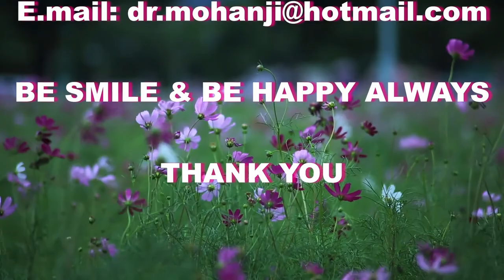ജീവിത വിജയം കൈവരിക്കാം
ജീവിത വിജയത്തിന് വേണ്ടി നമ്മിൽ പലരും പലവിധത്തിലുള്ള ശ്രമങ്ങൾ നടത്തി പരാജയപ്പെട്ടിരിക്കും. ചില ടിപ്പുകളുടെ സഹായത്താൽ നമ്മുടെ ജീവിത്തെ മാറ്റി മറിക്കാനാകും. ഈ പ്രപഞ്ചത്തിൽ നമുക്ക് എന്തും നേടാനാകും. അതിന് നമ്മുടെ മനസ്സ് ഒന്ന് സെറ്റ് ചെയ്യണം. നല്ല തീരുമാനങ്ങൾ എടുത്ത് പ്രാവർത്തികമാക്കിയാൽ വിജയത്തിൻ്റെ വെഹ്നി കോടി പാറി പറത്താം.
വൈകീട്ട് 8-30 നും 9-00 നും ഇടക്ക് 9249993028ലേക്ക് വിളിച്ച് ബുക്ക് ചെയ്യാം. സംശയ നിവാരണത്തിനും ഈ സമയം തന്നെ പയോഗപ്പെടുക്കുക.